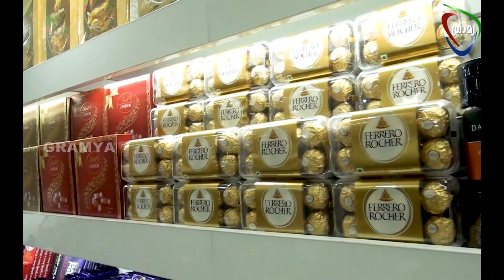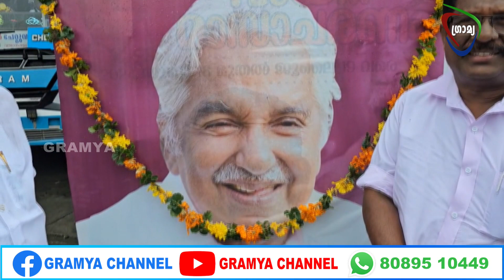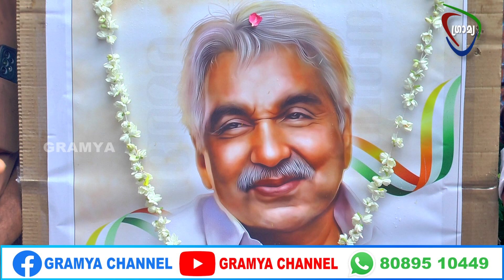GRAMYA NEWS 2024 JULY 18